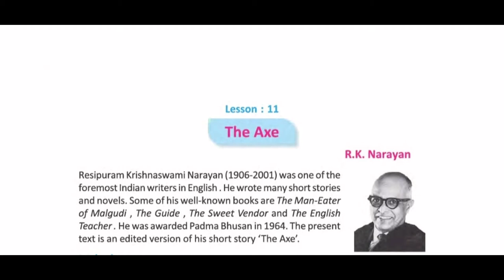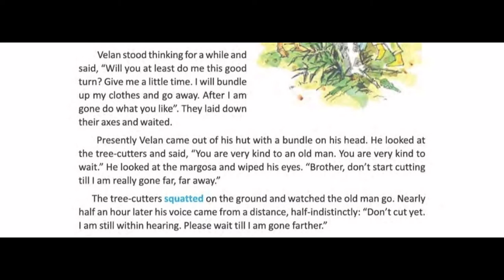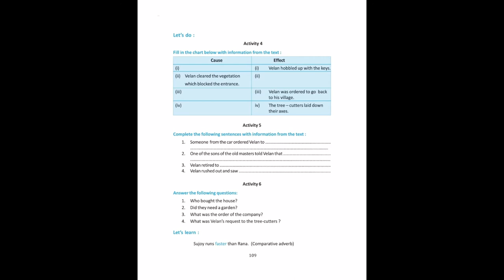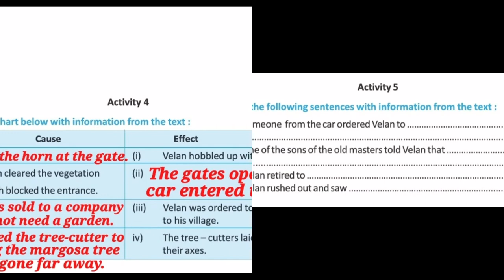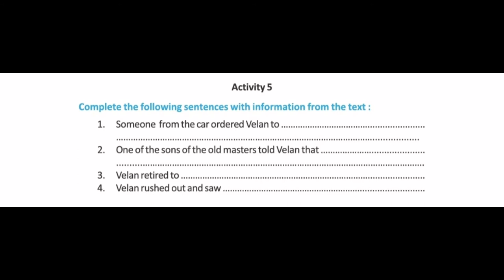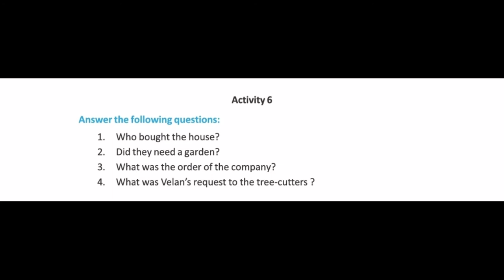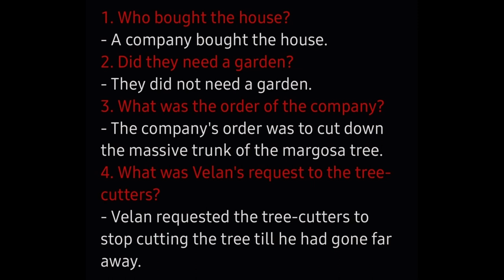The Axe. Part-4. Lesson-11. Class 7. Blossoms English. West Bengal board